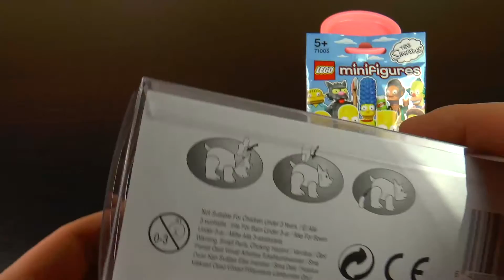Animal Drops Lego Simpsons Minifig Minifigures Dino Jelly Beans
Lets see what's inside lego minifigures of Simpsons and awesome animals drops jelly beans poop. Look for more videos from Children Fun Factory below and on our Youtube channel.